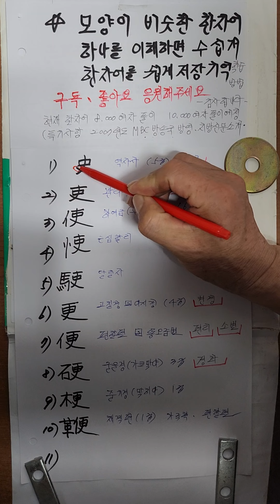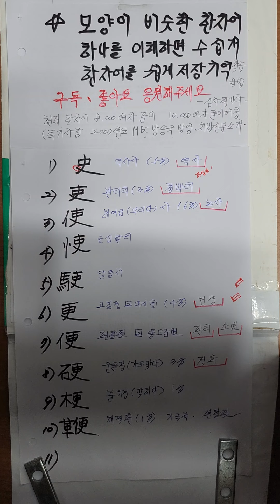史사기사 유사한자어 가장쉽게배우기 2023년형